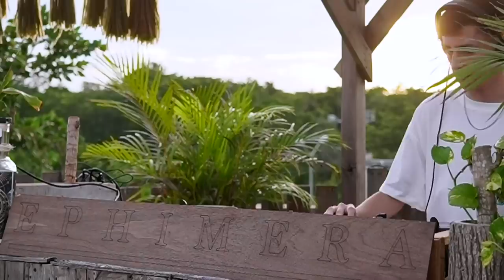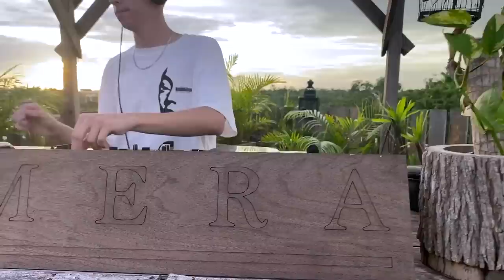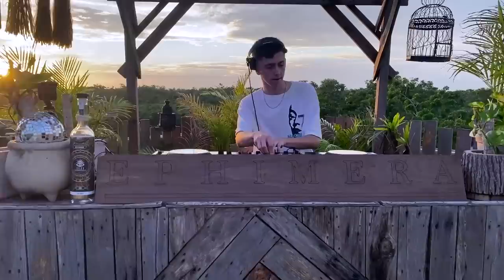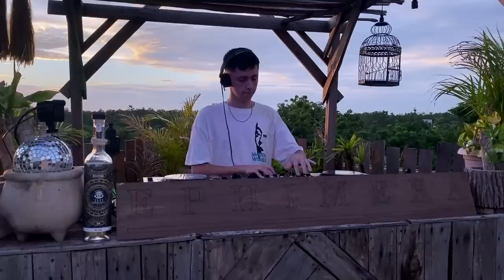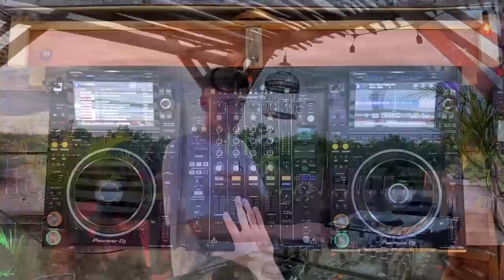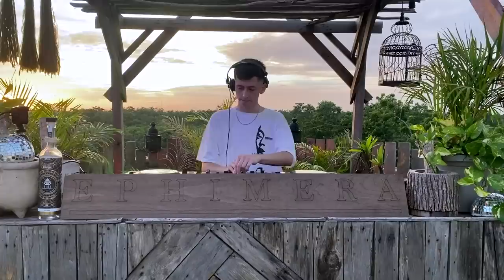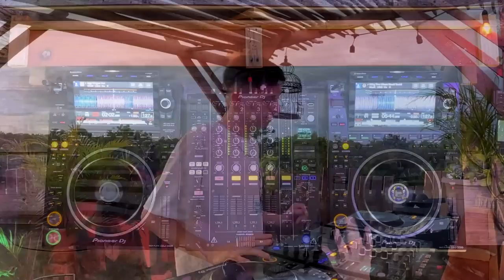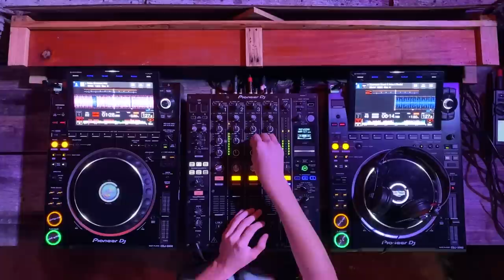Nacho Scoppa | Grooving Tech House Mix 2021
DJ / Producer from Rosario, Argentina. Signed to La Pera Records, SK, Material, Distance, Techaway and more. Support by Paco Osuna, wAFF, Stefano Noferini, Tomi & Kesh, Jay de Lys, Gustaff, Alan Nieves, Bastidas, Juanito, Franco BA, Juan (AR), Aney F and many more.